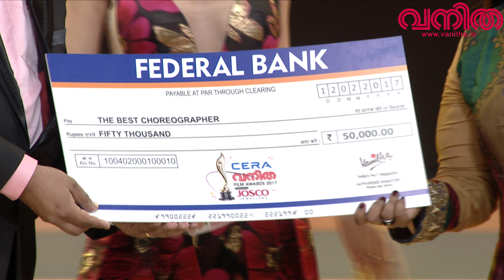ജൂനിയർ അനു മാലിക്കിനെ കണ്ടു നോക്കൂ... മയങ്ങിപ്പോകും! || Vanitha Film Awards 2017 || Part 03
Vanitha Film Awards 2017 || Part 03 || Vanitha

Here is the third part of Vanitha Film Awards 2017. Vanitha, the largest circulated women's magazine, conducts film awards every year to honour the best performances in Malayalam film industry. Film awards are given in various categories like Best Actor, Best Actress, Best Film, Best Director, among others.

Vanitha is India's largest circulated magazines for women. The magazine is known for its wide variety of contents, special features, celebrity interviews, and more. Vanitha covers topics spanning from babycare to parenting, women's health to nutrition, housekeeping tips to cooking recipes, among many others. The magazine is printed and published by Malayala Manorama Publications Ltd.